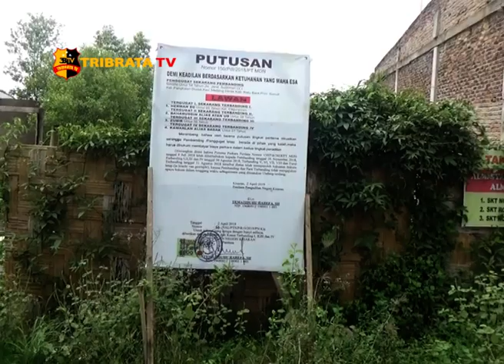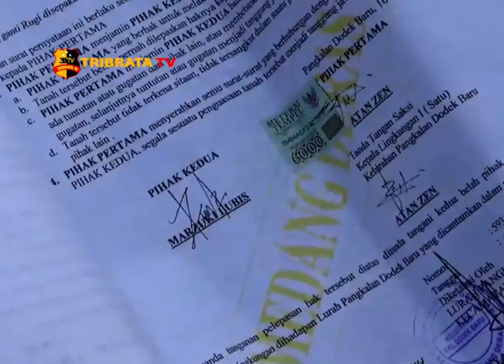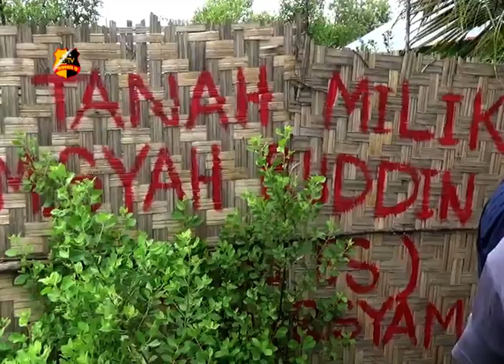SATRESKRIM POLRES BATUBARA CEK TKP PENYEROBOTAN TANAH